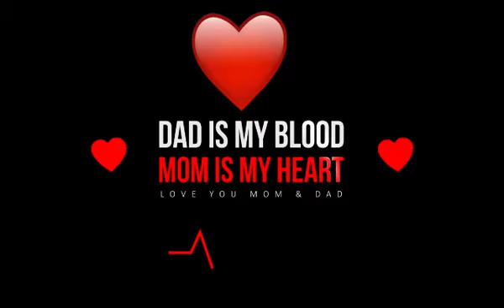DAD IS MY BLOOD | MOM IS MY HEART| LOVE YOU MOM &DAD | WHATSAPP STATUS